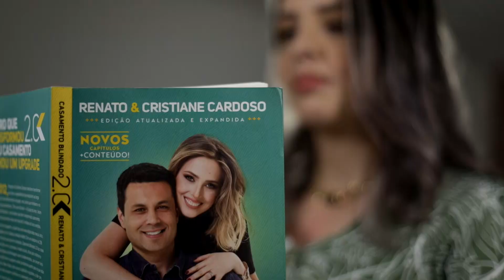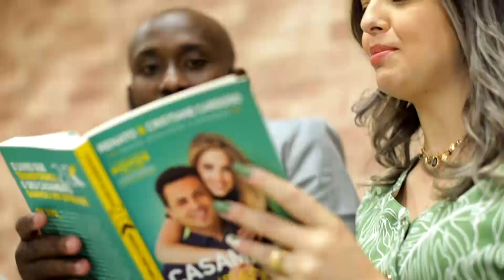“Hoje eu tenho o casamento dos sonhos”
Conheça a história do casal Tamires e Diogo dos Santos